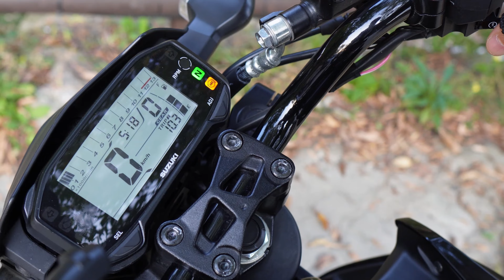Insta360 mobile AI가 혼자 알아서 편집해 준 결과물들. 스즈키 GSX-S125 바이크로 라이딩하는 영상을 음악까지 넣어서 자가 편집한 결과물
Editing tool : Vegas20